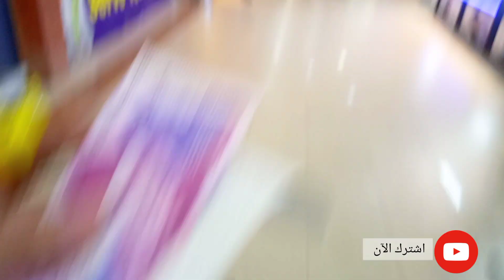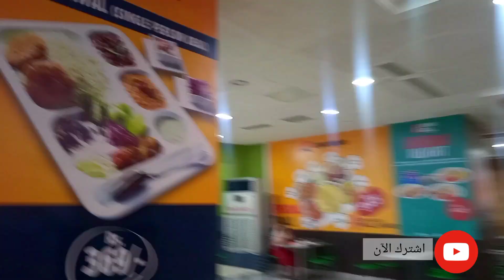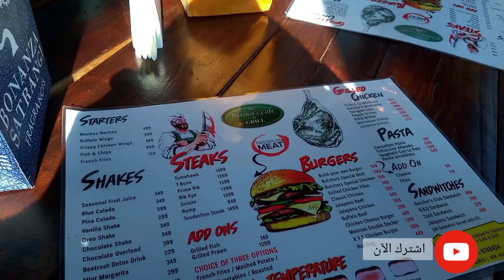فلوق اول تجربه لي إستيك لحم في باكستان 🇵🇰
اللهم صلي وسلم على سيدنا محمد 🙏
ادعموني انشروا قناتي